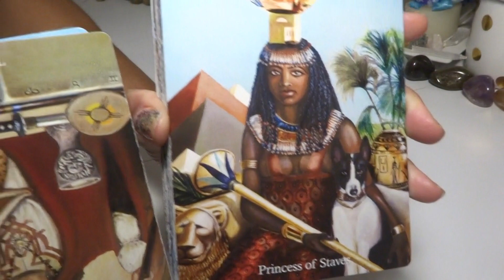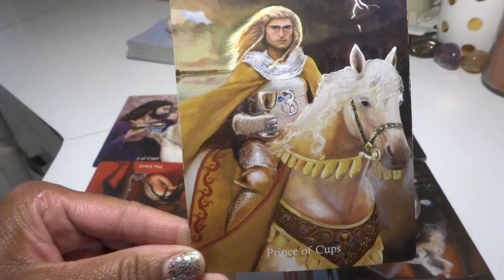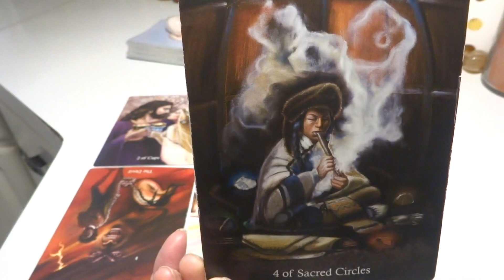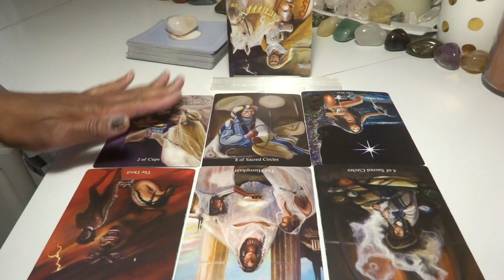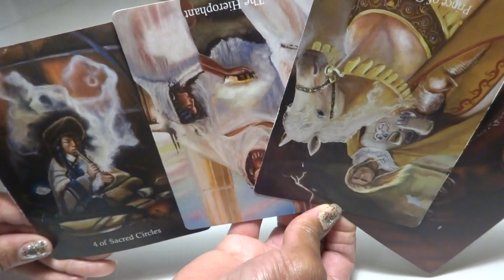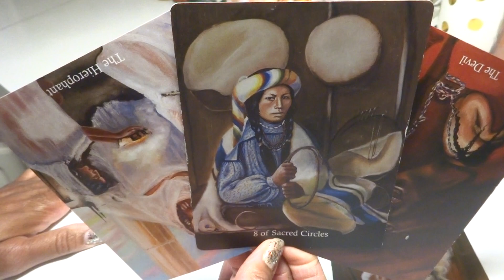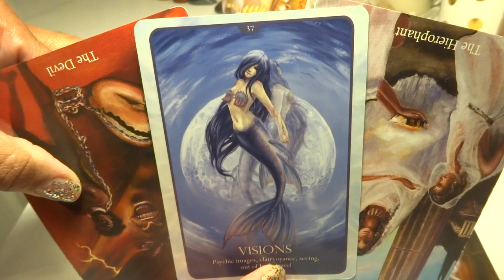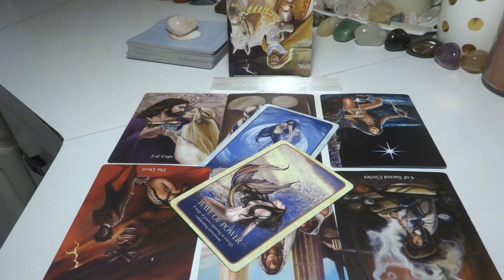GEMINI - YOU MUST BE IMPORTANT! THE BAD TWIN: EVERYONE CHASES ME! THE GOOD TWIN: I'M DIVINE ROYALTY!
National Problem Gambling Helpline:  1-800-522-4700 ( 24 hours a Day)

My Zodiac Signs:
Sun:         Sagittarius
Rising:     Sagittarius
Mercury:  Sagittarius
Moon:      Cancer
Venus:     Scorpio

LaTonya